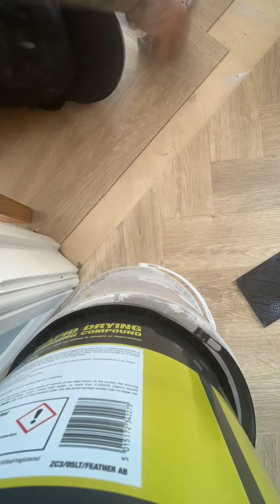Laying LVT HERRINGBONE flooring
Here’s a collection of videos of our job this week!

Luckily the customer had already taken up the carpet for us. We used a 9mm plywood for making the floor more smooth and level. 6mm is standard but we find it follows the contour of the floor too much.

Once plywood has been laid we then feather coated the joins and then feather coated the whole floor for any imperfections to be smoothed out.

After lining up the floors we then proceeded to lay the flooring with a pressure sensitive adhesive.

We also changed the direction of the laying pattern in the lounge to the hallway on customer’s request. Therefore we had made a feature in the doorway which you can see the process in the video!

Flooring chosen by the customer is from “Brampton Chase”